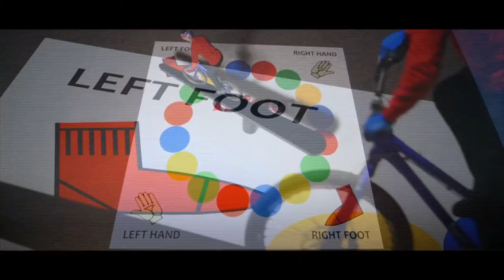Danny Macaskill Okay Sound Edit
i got a video clip of danny macaskills trials biking and an audio track Okay by Shiba san and made the audio and video insync